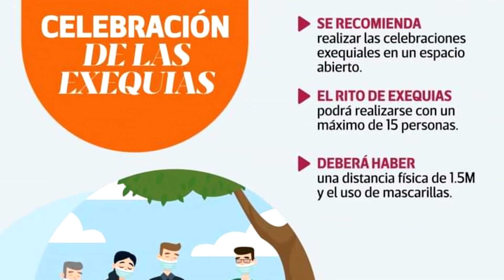MISAS PROTOCOLO FT